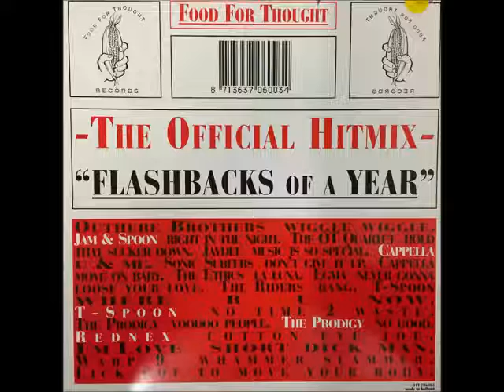THE OFFICIAL HITMIX - Flashbacks of a year - Megamix 1995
A2.1  –Unknown Artist  Flashbacks Of A Year Intro
A2.2  –Warp 9 (2)  Whammer Slammer
A2.3  –Rednex  Cotton Eye Joe
A2.4  –Outhere Brothers*  Don't Stop
A2.5  –The Riders  Bang
A2.6  –Cappella  Move On Baby
A2.7  –Lick  Got To Move Your Body
A2.8  –OT Quartet*  Hold That Sucker Down
A2.9  –The Ethics  La Luna
A2.10  –Rednex  Cotton Eye Joe
A2.11  –Warp 9 (2)  Whammer Slammer
A2.12  –FM Love*  Short Dick Man
A2.13  –T-Spoon  Where R U Now
A2.14  –Egma  Never Gonna Loose Your Love
A2.15  –Sonic Surfers  Don't Give It Up